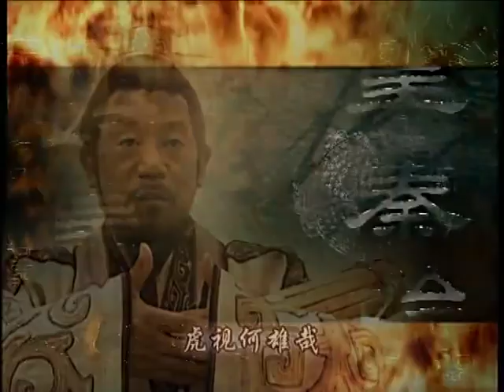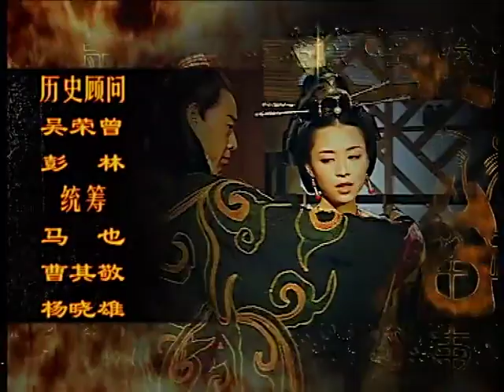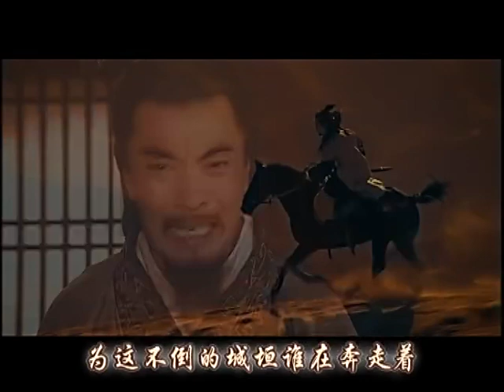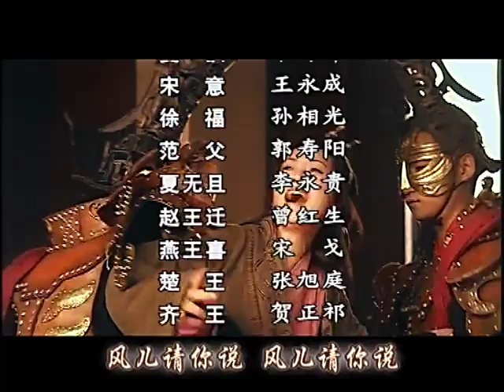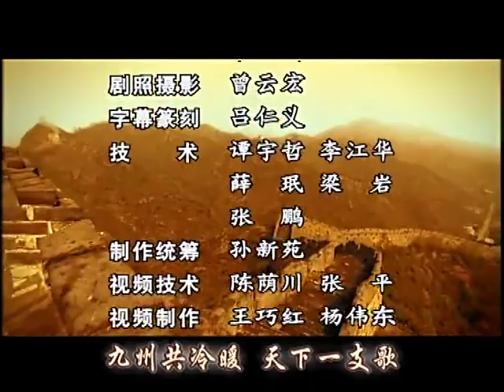【秦王扫六合】古装历史正剧 《秦始皇》 第5集 （张丰毅/范冰冰）Emperor Qin Shi Huang 【欢迎订阅China Zone 剧乐部】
【剧情简介】该剧讲述13岁的秦王嬴政即位，他平定吕不韦之乱，统一六国，奠定了大秦帝国的基础，从而成为千古一帝的故事。
主演：张丰毅，宋佳，刘威，高明，赵亮，许还幻，范冰冰，张静初